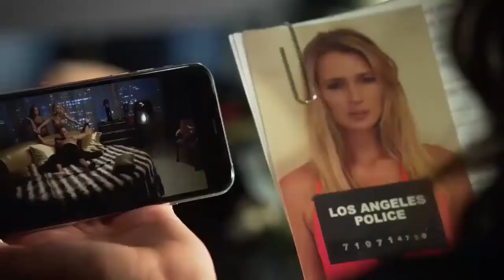LA'S FINEST 2 Trailer (2020) Jessica Alba, Sophie Reynolds, Gabrielle Union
The spinoff series of Bad Boys films focuses on drug enforcement agent Sydney Burnett, now working for the Los Angeles Police Department.
Creators: Brandon Margolis, Brandon Sonnier
Stars: Sophie Reynolds, Jessica Alba, Gabrielle Union